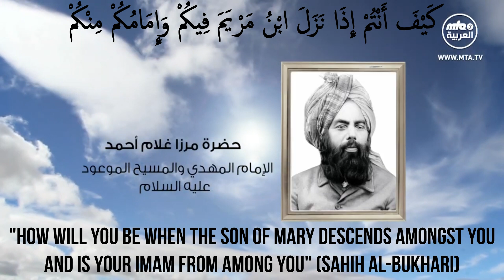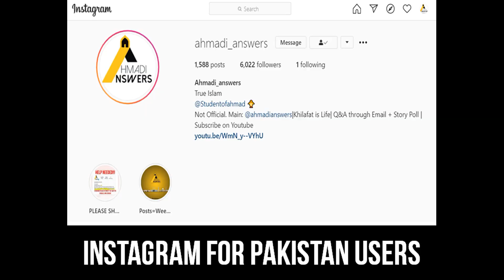Hadrat Ahmad (as) Quoted the Most Qur'an and Ahadith حضرت احمد نے ہم سے زیادہ قرآن و حدیث پیش کی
A video where the head of Khatme Nabuwat times accepts that Hadrat Ahmad (as) quoted the most Qur'an and Ahadith

Ahmadianswers.com/contact
Ahmadianswers.com